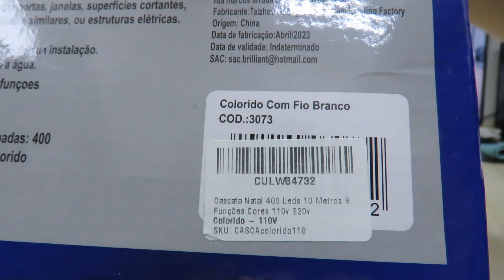Cascata Natal 400 LEDs 10 Metros 8 Funções Cores 110V 220V